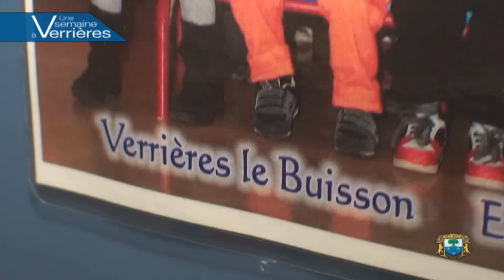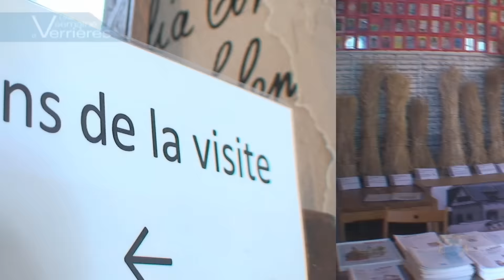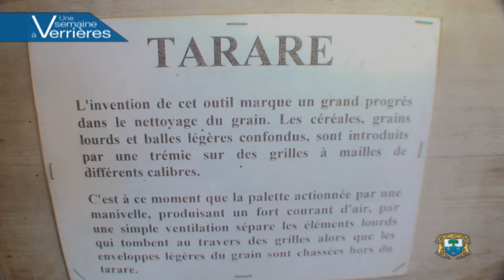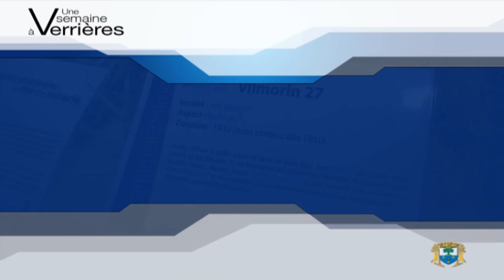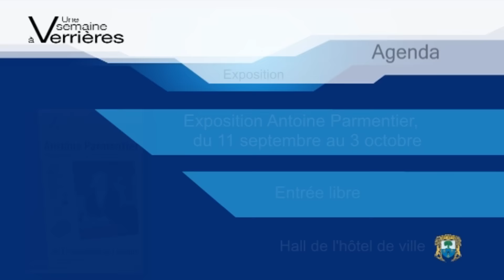e-Mag 36 VLB / 2015 : Une semaine à Verrières-le-Buisson